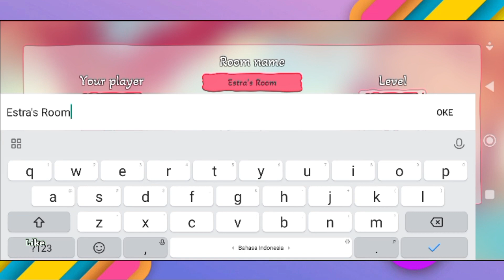Cara Buat Room Mabar Di Game Pepelo || Cara Main Bareng Di Game Pepelo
hay
divideo ini saya akan membagikan Cara Buat Room Mabar Di Game Pepelo || Cara Main Bareng Di Game Pepelo dengan mudah

cara membuat room di game pepelo
cara buat room pepelo
cara mabar pepelo
cara mabar game pepelo
cara main game pepelo
cara mengatasi tidak bisa buat room pepelo
room pepelo
cara mabar di pepelo
cara main pepelo
pepelo
cara bikin room pepelo
game pepelo
cara mabar di game pepelo
cara membuat room di pepelo
cara main bareng teman di pepelo
room pepelo error
cara mengatasi tidak bisa bikin room pepelo
tutorial pepelo
game buat Mabar sama pacar
cara main pepelo level 1
tutorial mabar pepelo
mabar pepelo
aplikasi pepelo